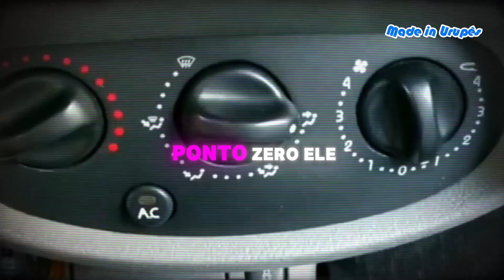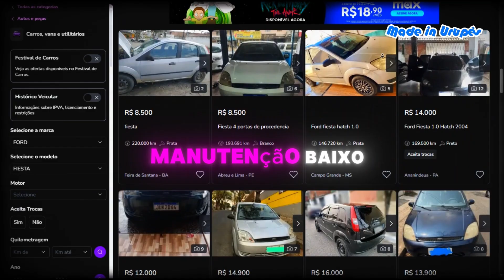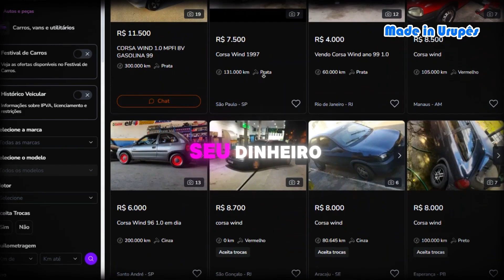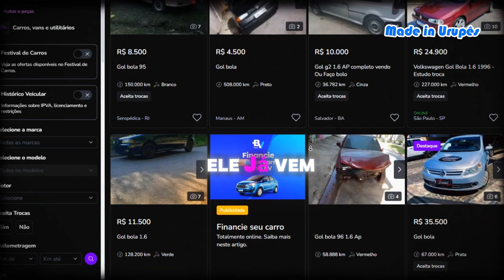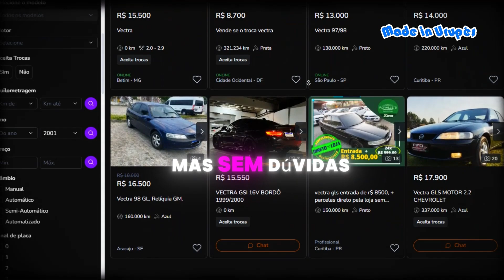Os 6 MELHORES Carros Baratos Para Comprar Com 18 Anos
Tá com 18 anos e procurando um carro barato, mas que não te dê dor de cabeça? Se liga na nossa lista de opções econômicas e confiáveis que vão te levar de A a B sem problemas. Selecionamos alguns modelos que são perfeitos para quem está começando, oferecendo durabilidade, estilo e um bom custo-benefício.

Quer saber mais sobre carros em conta e dicas de manutenção? Tamo junto!